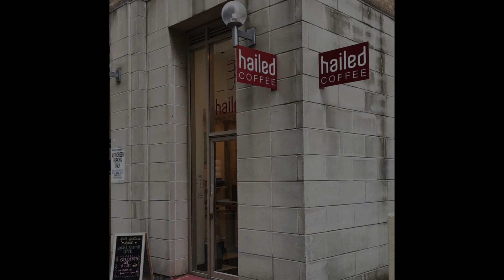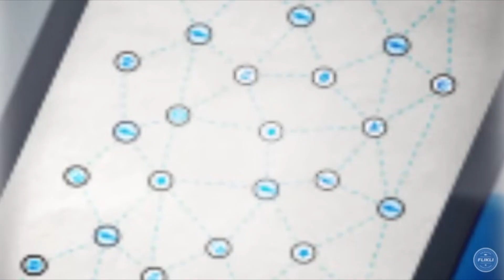All About The Song Podcast | Ep #109 feat. Mike Sleath (Shawn Mendes)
Mike Sleath is a drummer from Toronto, Ontario, Canada, performing with Shawn Mendes.  This is our third podcast, and we go over what Mike has been up to during the pandemic.  We discuss Mike’s practice regiment, and his experience meeting his drumming heroes and what it is like becoming a hero himself to upcoming musicians.